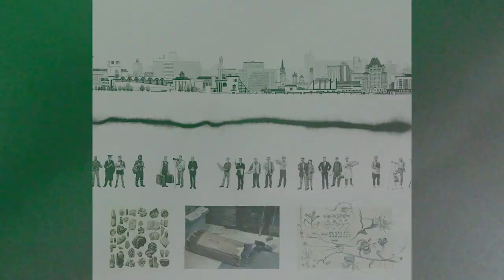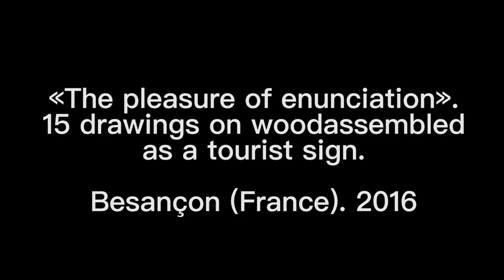TRAMONTANA 04 HIGHLIGHTS: DANIEL MUÑOZ “SAN”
One of the articles that can be found in the 4th issue of Tramontana is an interview with Daniel Muñoz "San". Alfonso Riera was in charge of producing the accompanying video that complements the fascinating story of this important street art character's universe.